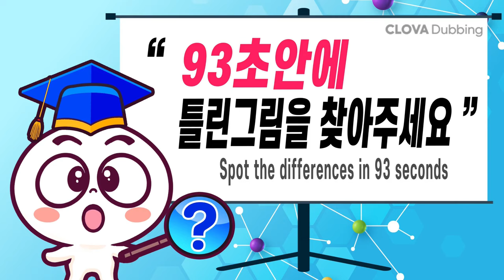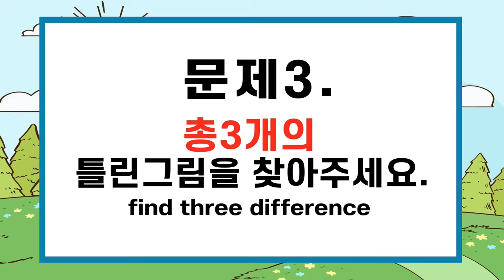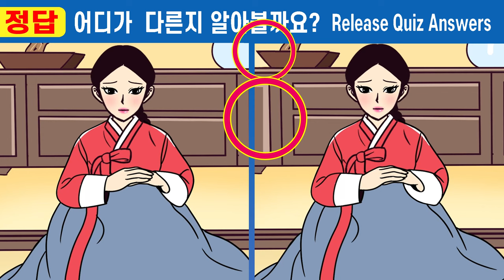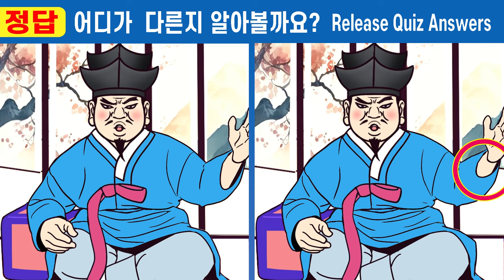【틀린그림찾기/치매예방】🥇집중력 심각은 못 찾는 차이점 3가지!ㅣ인지력 집중력 높여주는 두뇌훈련! ㅣ1% 집중력천재ㅣ두뇌발달ㅣ인지력개선 #356 아버지 빚에 팔려간 분이 1화